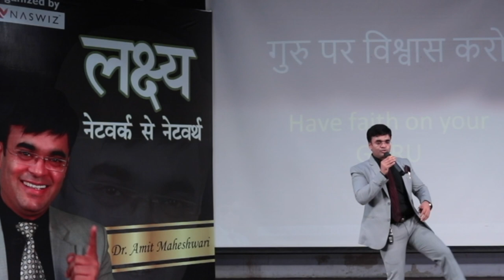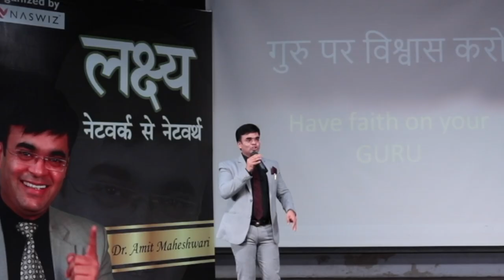एक बार सुन लो True Motivational Video by Dr. Amit Maheshwari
In this video, Dr. Amit Maheshwari is explaining the importance of GURU. If you want to get success in life then you must follow your mentor/guru. Your teacher or coach has the ability to guide you as per your ability and understanding.

This video teaches us that once you trust your guru, you should always follow his instructions. Guru is the only person who will help you achieve success in life. Most importantly, you should acknowledge to ace any aptitude you require an instructor who is capable of that expertise. Since he has picked up authority over the subject so his encounters and expertise can assist you with achieving triumph over your goal.

Invite Dr. Amit Maheshwari as a Keynote Speaker for your next coming training event or motivational session.

His Corporate Clientage are:
OM Logistics, Busy Accounting, IndiaMart, ZEE Business, Samsung, Lal Path, Patanjali, idea, LG, LIC, DLF, HDFC, MSME, AASHIRVAD, VLCC, Dalmia, Radisson Blu, NBT, Himalaya, AKASH, Khushi the Smile Foundation, Crowne Plaza, My Abhushan, Blum, HAFELE, HEINRICH, SIEMENS, FABER, DALMIA, EARCH, GYAN,  and many more.

Search on Google - Type::::
 "Dr. Amit Maheshwari" Business Trainer
Search on Facebook- Type::::
"Dr. Amit Maheshwari"
Search on Twitter - Type::::
"Dr. Amit Maheshwari"